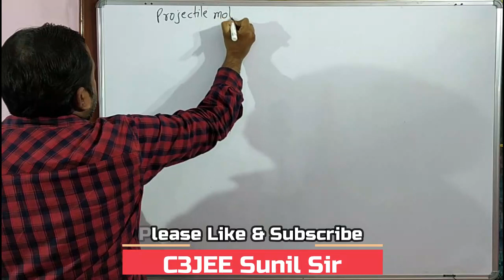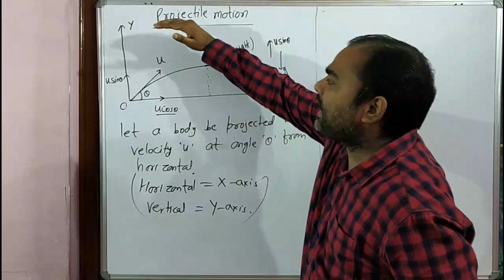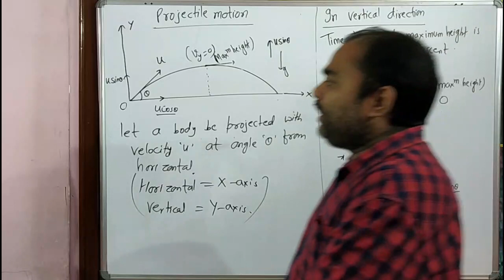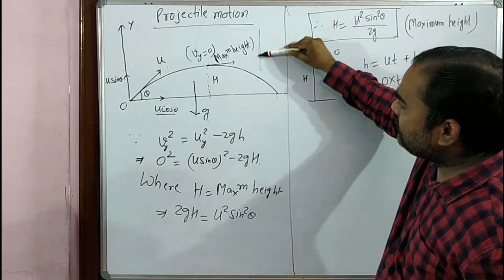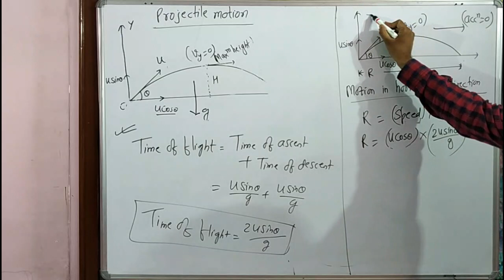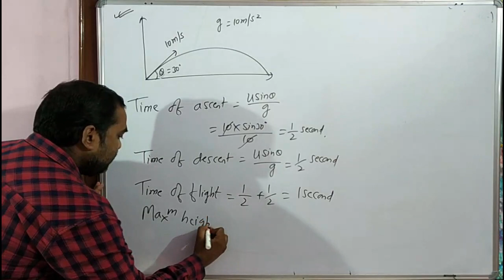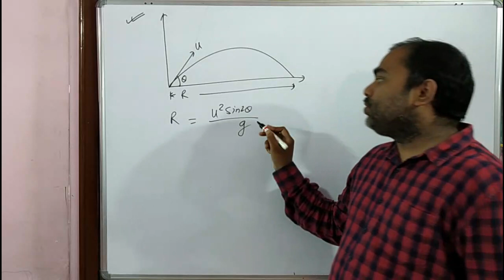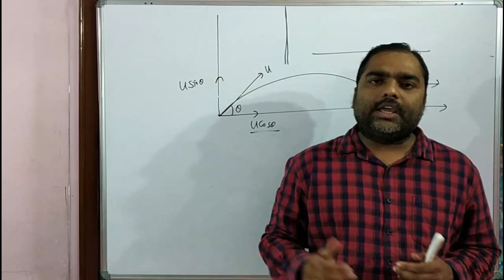Kinematics - 2D|projectile motion physics class 11|L-2|Motion in Plane|JEE main|NEET|C3JEE Sunil Sir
Dear Students,
C3JEE Sunil Sir brings you 11th class Physics session to prepare for JEE mains, NEET and board exams 2022. In this session Sunil Sir will continue to educating one of JEE mains & NEET important topic which is Kinematics.
Please watch this video session to clear your concepts of Projectile motion.

1) Projectile motion
2) Motion in 2 dimension
3) Motion in plane

Please do watch and like this

thanking you.